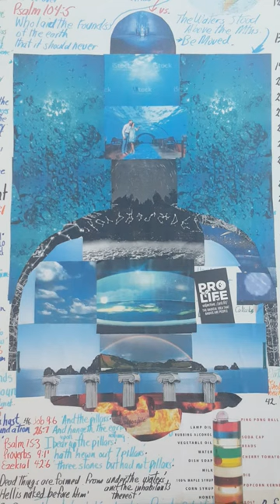Science 15 32 enjoy